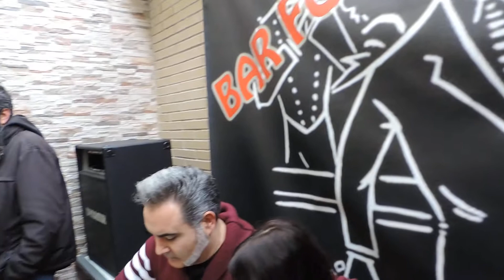LOS ERRANTES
BAR FÓRUM 2016